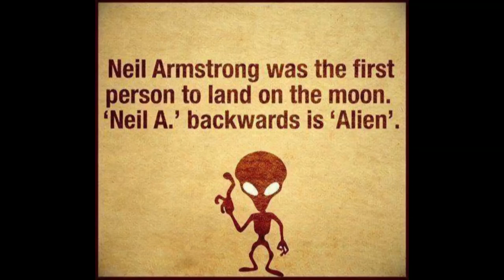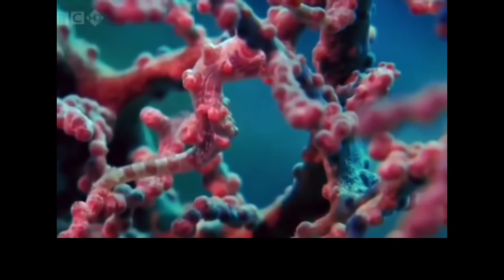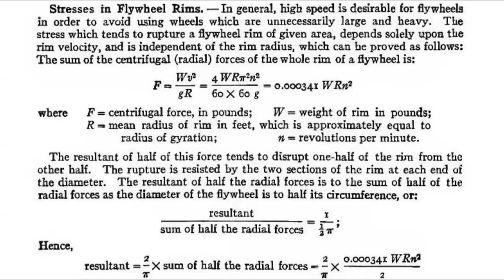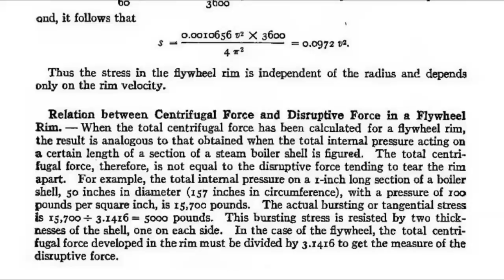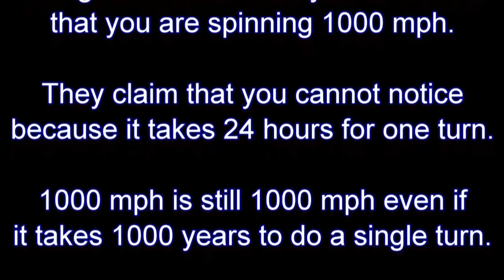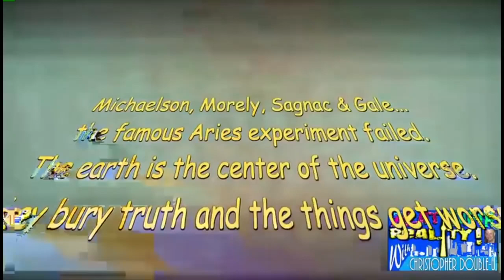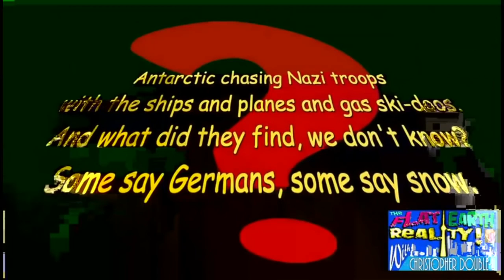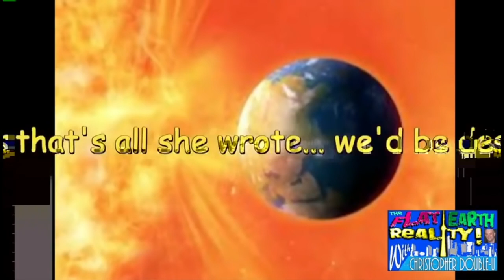FLAT EARTH! centrifugal force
mirrored from UntamableFreeman
"Honor, integrity, decency... all gone... for a debt-money that drives poverty and death due to the occulted debt-money mechanism. What kind of society would a high IQ, psycho/sociopathic group with unlimited access to both money and the ability to impoverish society via a fraudulent debt-money mechanism set up? There is no need to wonder - open your eyes